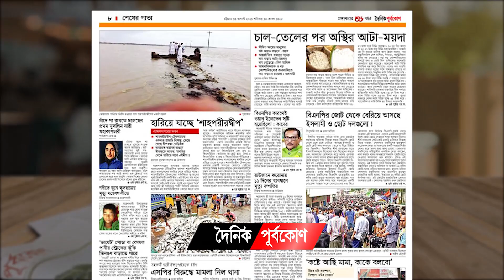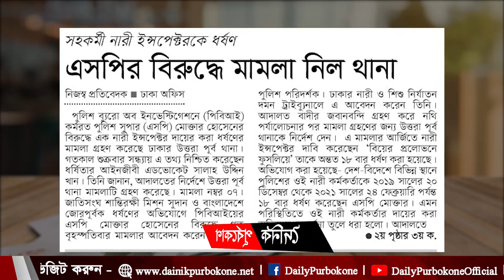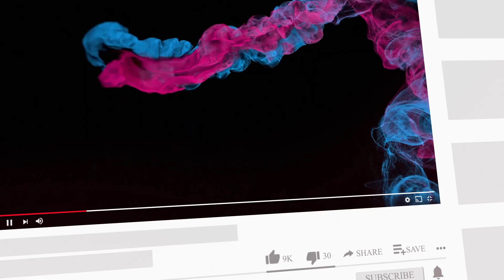ঠিকাদার কাজ ফেলে কেন পালাচ্ছেন? | আজকের পত্রিকা - দৈনিক পূর্বকোণ